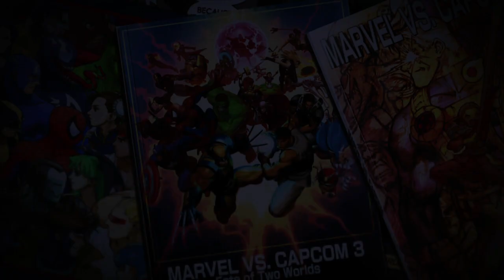UMvC3 - THE IDIOT RETURNS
In case there's any doubts (I don't know why there would be), I'm the idiot. That's me.